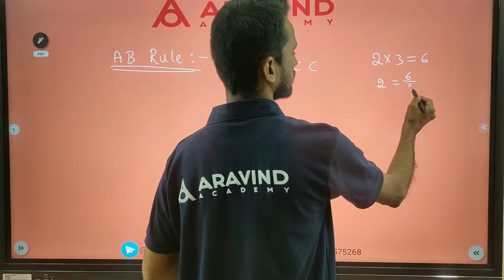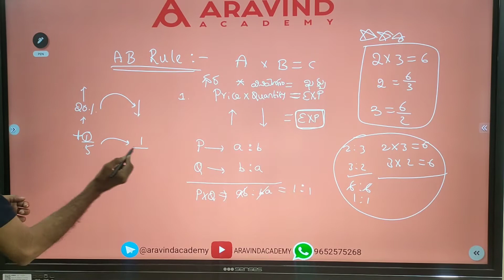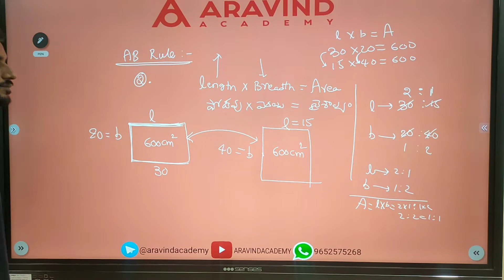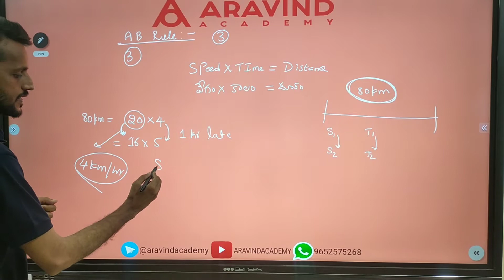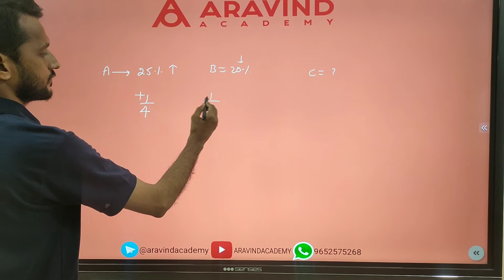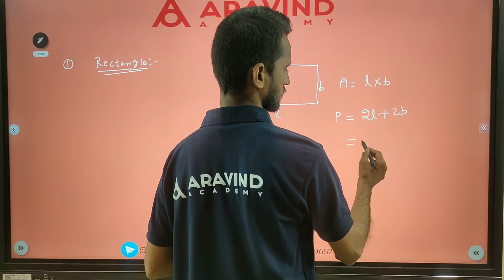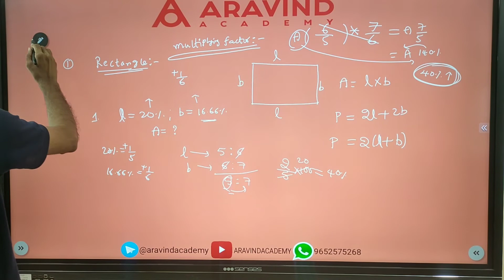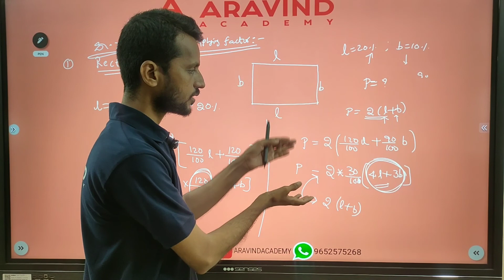percentages by Haribabu Sir - Part 5